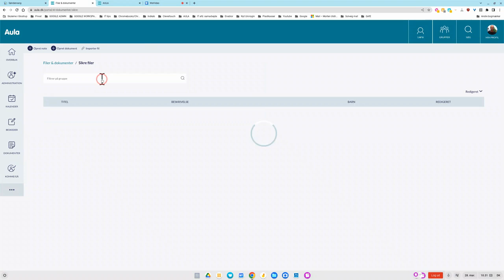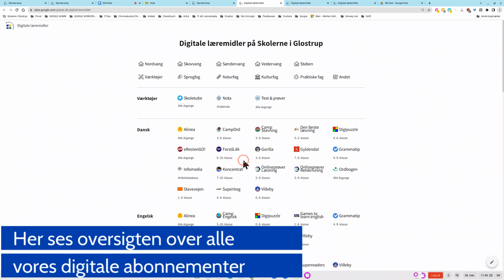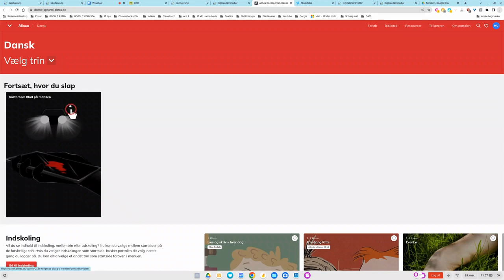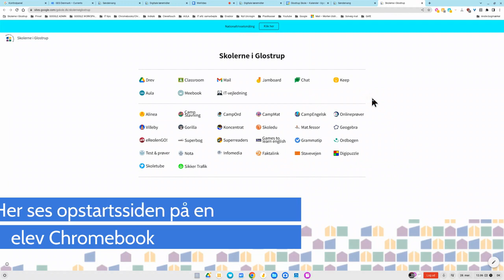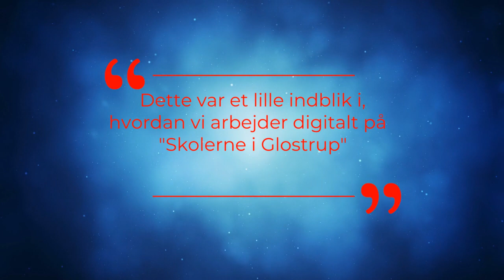Velkommen til det digitale læringsmiljø på "Skolerne i Glostrup"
Denne video viser, hvordan vi i Glostrup har forsøgt at forenkle vores læringsmiljø.
I videoen vises hvordan personalet har et:
 - let overblik over vises digtale kontorpakke
Og det vises hvordan alle elevernes Chromebooks starter på en side,der et overblik over deres digitale landskab